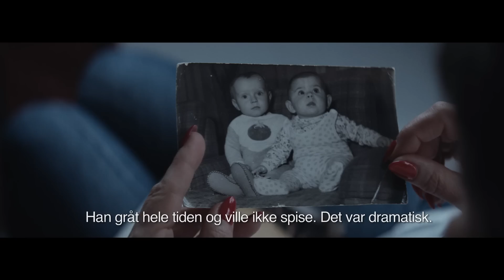The Truck Driver’s Mother NO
There are a whole range of specific Norwegian regulations which you will need to be aware of when driving a cabotage or combined transport in Norway. Furthermore, you will find that the local roads and driving conditions are markedly different from what you are used to at home. With our publication "Mother present" we wish to teach foreign drivers operating in Norway that as long as you observe the specific requirements which apply in Norway and take into account the driving conditions you will encounter in Norway, consider yourself very welcome to drive here on the Norwegian roads. And as everyone knows, it is smart to listen to your mother...